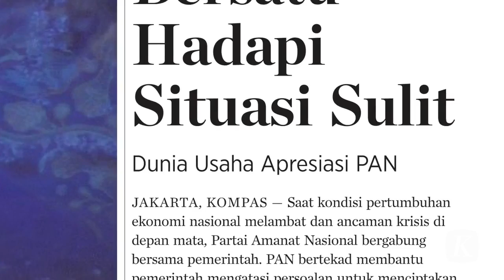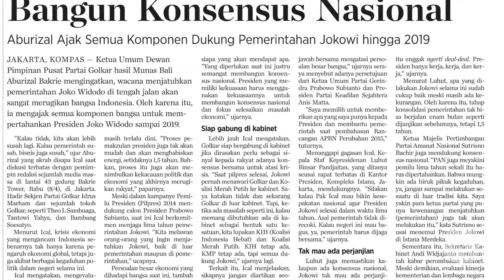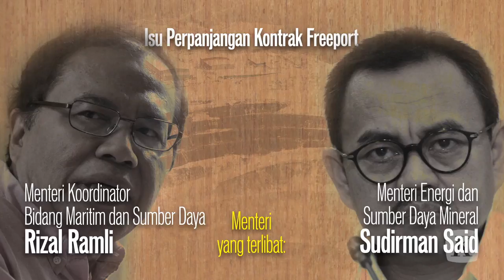Pola Komunikasi Menteri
Silang pendapat antarmenteri Kabinet Kerja bisa memengaruhi persepsi publik tentang soliditas pemerintahan Presiden Joko Widodo. Situasi ini jelas tidak menguntungkan.  Jika tidak dikelola dengan baik, hal itu bisa kontraproduktif.

Versi cetak artikel ini terbit di harian Kompas edisi 1 Februari 2016, di halaman 6 dengan judul "Pola Komunikasi Menteri".